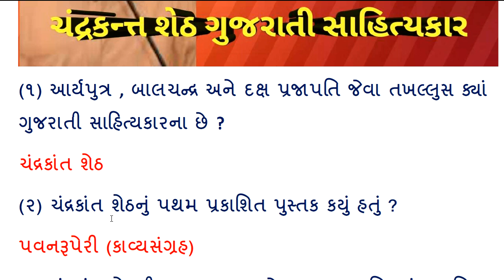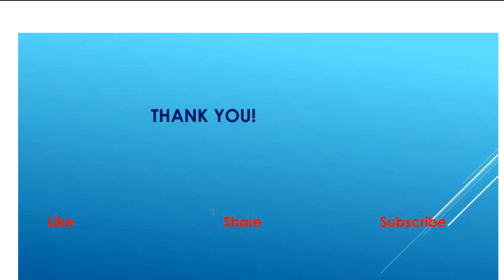CHANDRAKANT SHETH MOST IMP QUESTIONS||ચંદ્રકાંત શેઠ પર આધારિત ઉપયોગી પ્રશ્નો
નમસ્તે મિત્રો, અમારી યુ ટ્યુબ ચેનલ Education Everyday માં તમારું સ્વાગત છે.
આ વીડિયોમાં તમે ચંદ્રકાન્ત ત્રિકમલાલ શેઠ પર આધારિત મહત્વના પ્રશ્નો વિશે માહિતી મેળવશો.તો વીડિયોને અંત સુધી જોવા વિનંતી.તમારા પ્રતિભાવ અમને Commentsમાં જરૂર  જણાવો.
About this video:-Chandrakant Seth Gujarati Sahityakar
ઉપરોકત માહિતીની PDF FILE અને વધુ અભ્યાસ માટે અહીં ક્લિક કરો:-

GUJARATI SAHITYA USEFULL VIDEO
GPSC/UPSC/TET/TAT/STAFF SILECTION/PSI/ASI/CONTEBLE/ ANY EXam
TALATI/BANK/QUIZ COMPITION/UGC-NET/GSET/ANY EXAM